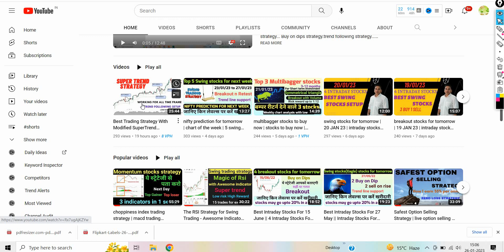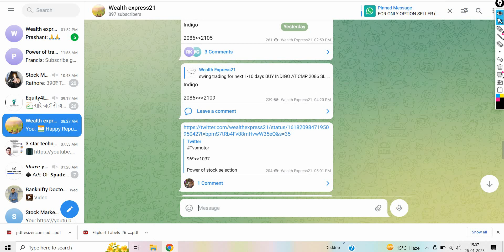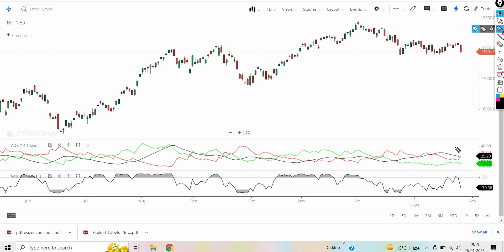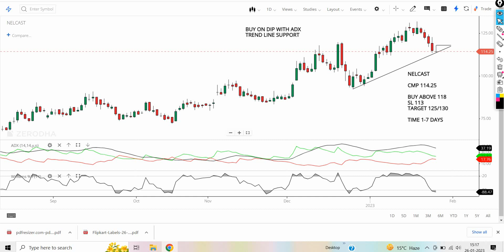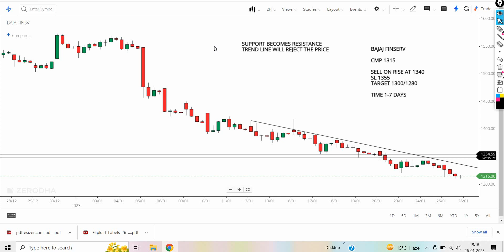breakout stocks for tomorrow | 27 JAN 23 | intraday stocks for tomorrow | market analysis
My dear Traders, in this video I have explained 4 breakout stocks for tomorrow,intraday stocks for tomorrow,best intraday stocks with good risk reward for trade...simple price action strategy...Momentum stocks. With price action... Adx strategy... Buy on dips strategy.we generally use williams % r,awesome indicator,supertrend indicator,chopiness index indicator.

1TWL
2.NELCAST
3.BAJAJFINSERV
4.DEEPAKNTR

nifty prediction
intraday trading
stock market
market analysis
swing trading